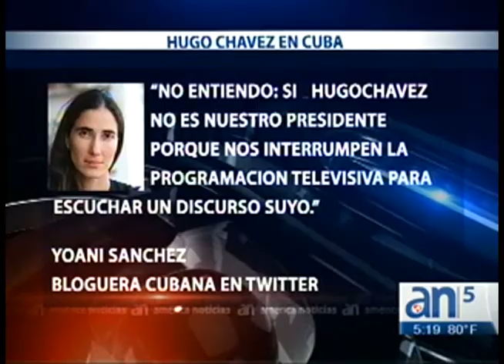Susto en el bloque bolivariano por recaída de Chávez - América TeVé